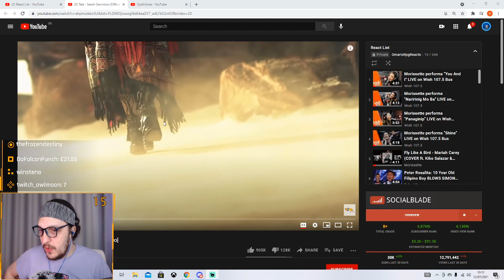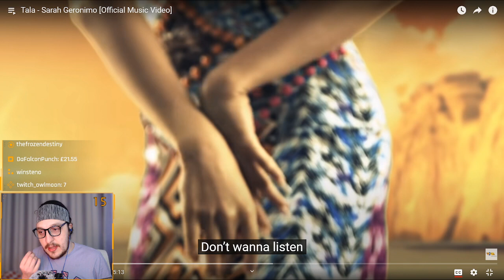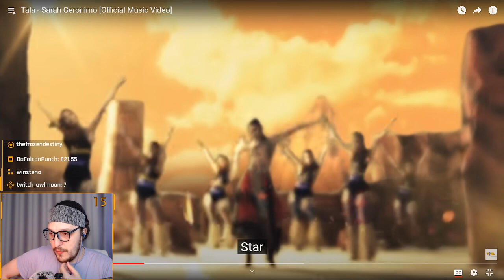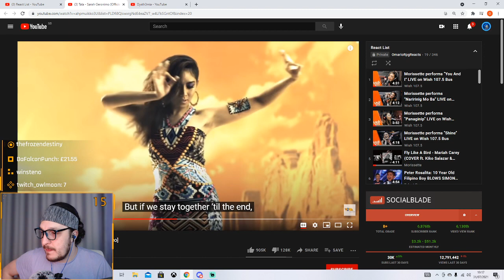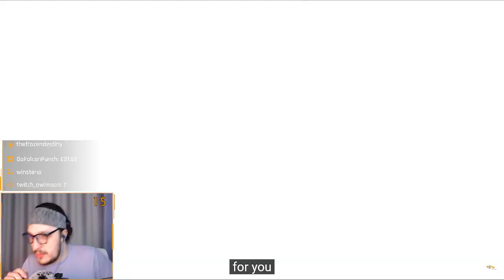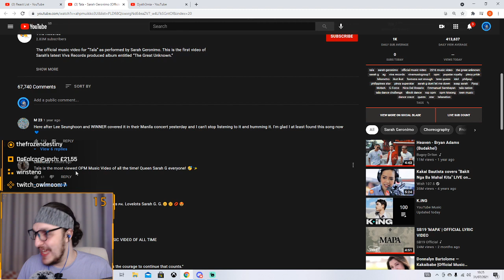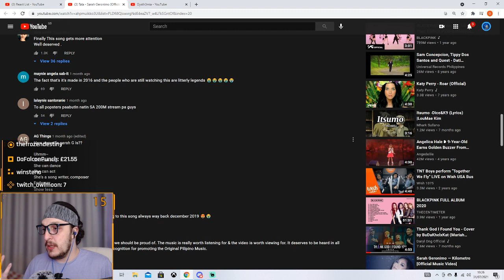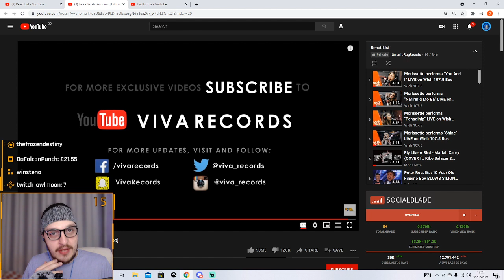MY FIRST TIME REACTING TO Sarah Geronimo - Tala | UK REACTION